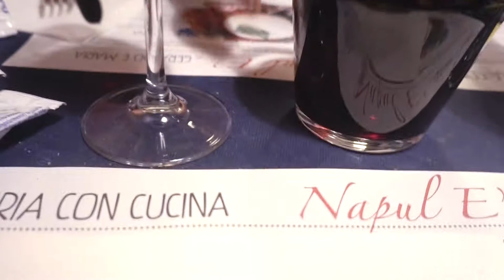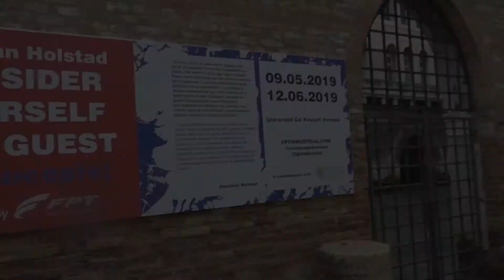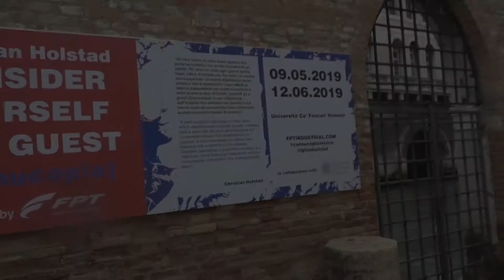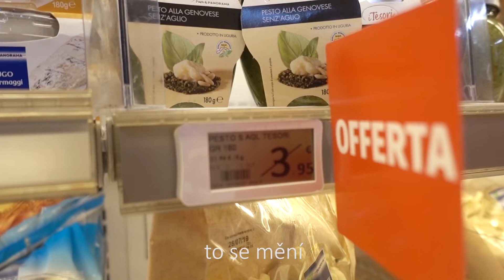Do Benátek a ještě dál!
Dobrý den!

Tak jsme si s Tuyou vyrazily do Benátek a na ostrovy kolem. Ona letěla ze Stuttgartu a já z Berlína. Co víc k tomu říct? Snad jen: Mějte aspoň jednoho kámoše se kterým můžete cestovat i na měsíc, nebo jen za barák a vždy to bude jedinečný a plné legrace ze srdce.

Lenka

Hudba:
Let The Games Begin -  Bjorn Skogsberg
Turn The Page - Matt Sierra
Just Wanna Run - Blanches